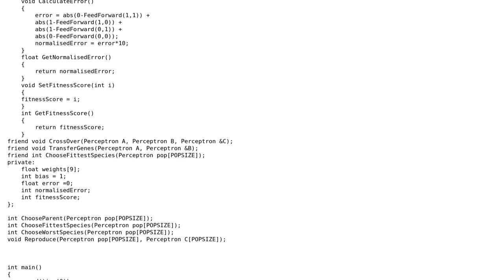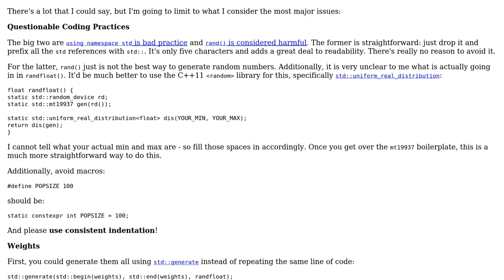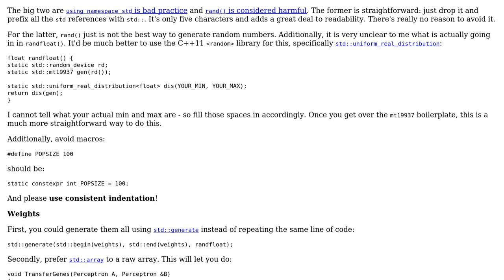Neural Net XOR Genetic Algorithms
With thanks & praise to God, and with thanks to the many people who have made this project possible! You are responsible for your own actions.